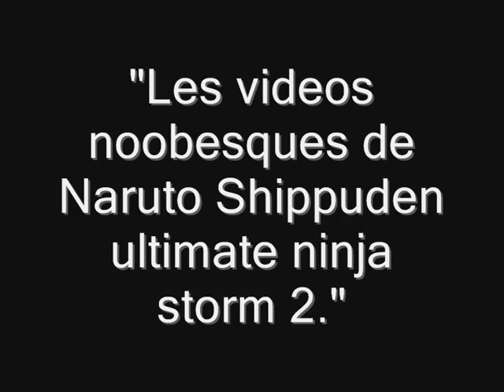Les Narunoobs l'ultime defi de la saison 2 defi 2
Les narunoobs contre des joueurs de jeuxvideo.com.